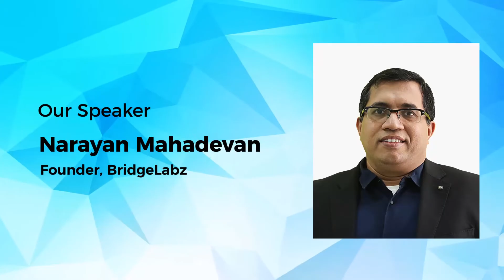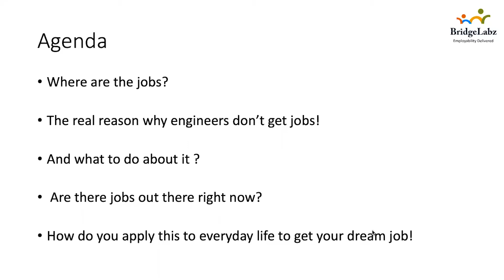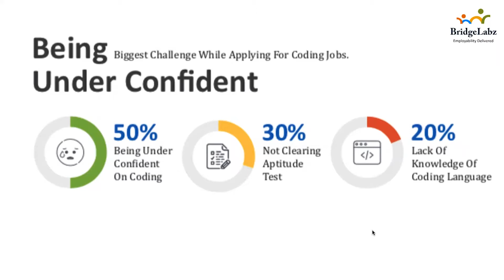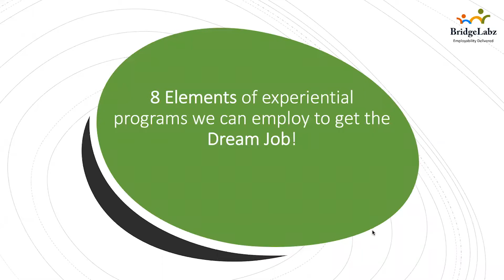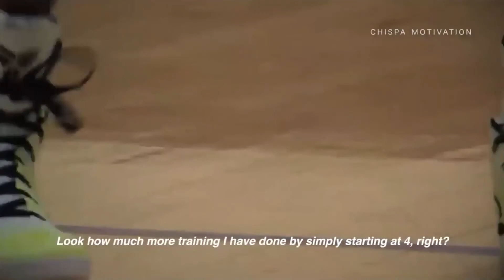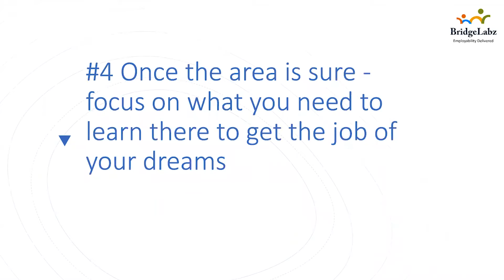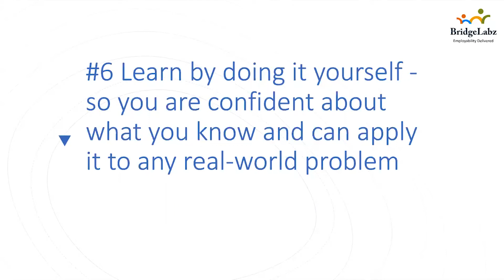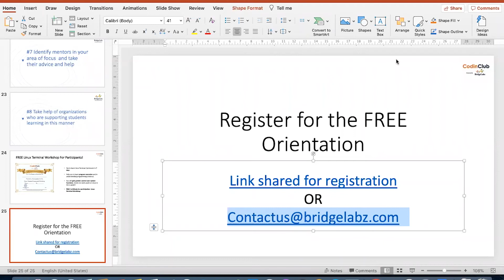Uncertain Times For Jobseekers: How To Get Back To Jobs? | BEx Ask The Mentor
Key Points of Discussion:

·         Need for upskilling during a lockdown

·         How to contemplate and decide?

·         Reviewing your core strengths and weaknesses

·         Reconnecting with likes and making it a profession

·         Areas to focus on in order to get the job of your dreams

·         Learning concepts to apply it to any real world problem

·         Identifying mentors in your area of focus, and taking their advice and help

·         Identifying specific targeted organizations and verticals, and applying for jobs